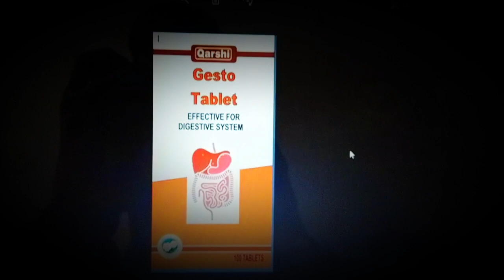My 4th mini Vilog (Shani Arain) just for fun & entertainment